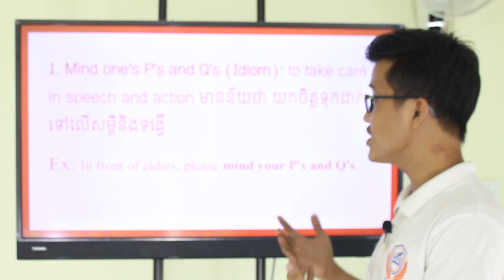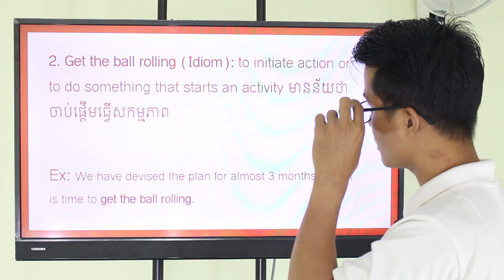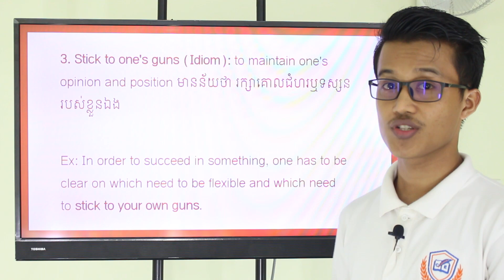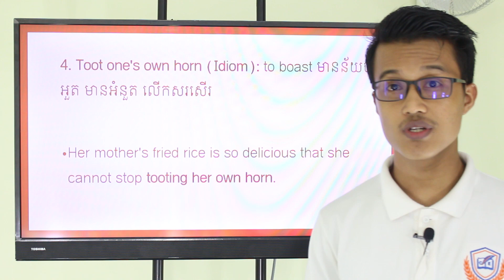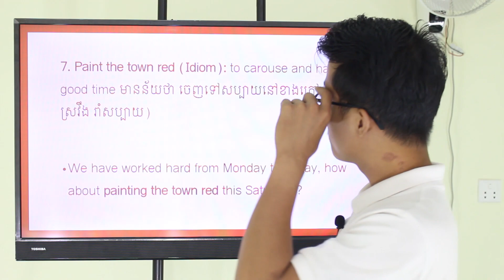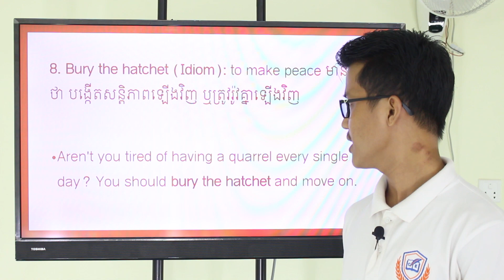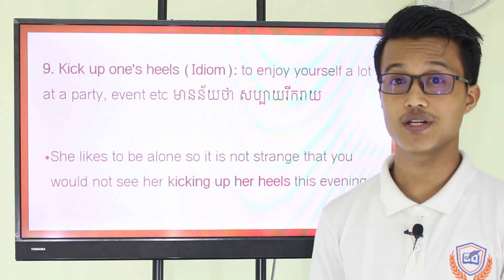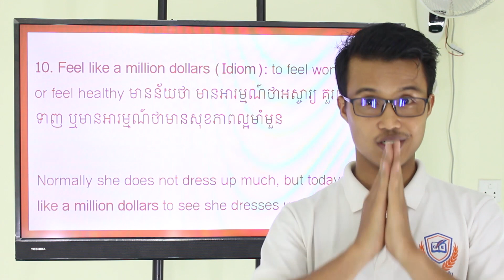ពាក្យ Idiom ចំនួន១០ ក្នុងភាសាអង់គ្លេស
ពាក្យ Idiom ថ្មីចំនួន១០ (ភាគ៥)

🎯វគ្គសិក្សា វាក្យសព្ទ TOEFL (Essential TOEFL Vocabulary) ត្រូវបានរៀបចំឡើងសម្រាប់សិស្ស និស្សិត និងអ្នកសិក្សាដែលចង់បង្កើនចំណេះដឹងវាក្យសព្ទភាសាអង់គ្លេសរបស់ខ្លួនសម្រាប់ការប្រលង TOEFL និងដើម្បីបង្កើនចំណេះដឹងពាក្យបន្ថែមក្នុងការជួយពង្រឹងជំនាញភាសាអង់គ្លេសទាំង៤របស់ខ្លួន។

🎯វគ្គសិក្សា វាក្យសព្ទ TOEFL មានសរុប៤០០ពាក្យ TOEFL ដោយរួមមានទាំងការបង្រៀន ការបញ្ចេញសម្លេងនៃពាក្យ ថ្នាក់ពាក្យ អត្ថន័យ ប្រយោគ និងមានតេស្តខ្លីៗផងដែរ។ បន្ថែមពីនេះ អ្នកសិក្សានឹងសិក្សាទៅលើ ៤០មេរៀនសំខាន់ដែលមានប្រធានបទផ្សេងៗ និងមេរៀននីមួយៗមាន១០ពាក្យ។

🎯តម្លៃសិក្សា ៣៤.៩៩ដុល្លារ សិក្សារយៈពេល ១ឆ្នាំ។ ការសិក្សាមានភាពងាយស្រួលដោយសិស្សអាចស្វ័យសិក្សាគ្រប់ពេលវេលា គ្រប់ទីកន្លែងនៅលើគេហទំព័រ ខេមអ៊ីឌូ។

🎯មាតិកានិងអត្ថប្រយោជន៍៖
✅រៀនពាក្យ TOEFL ចំនួន៤០០ពាក្យដែលជាទូទៅមានចេញលើការប្រលង
✅ទទួលបានការបង្ហាញពីការបញ្ចេញសម្លេងនៃពាក្យនីមួយៗ
✅ស្វែងយល់អត្ថន័យលម្អិតទាំងភាសាអង់គ្លេស និងអត្ថន័យខ្មែរ
✅ទទួលប្រយោគឧទាហរណ៍ដើម្បីស្វែងយល់កាន់តែច្បាស់អំពីពាក្យនីមួយៗ
✅ទទួលបានលំហាត់ និង Quiz ដើម្បីអនុវត្តសម្រាប់
✅អនុវត្តលំហាត់អំណាន TOEFL ក្នុងមេរៀននីមួយៗ
✅ជួយបង្កើនពិន្ទុការប្រលង TOEFL
✅ទទួលបានសៀវភៅ E-Book (400 Must-Have Words for the TOEFL)
✅ទទួលបានកម្មវិធីទូរស័ព្ទដៃ (កម្មវិធីតម្លៃថ្លៃ) ដើម្បីរៀនប្រើប្រាស់និងបង្កើនចំណេះដឹងភាសាអង់គ្លេស